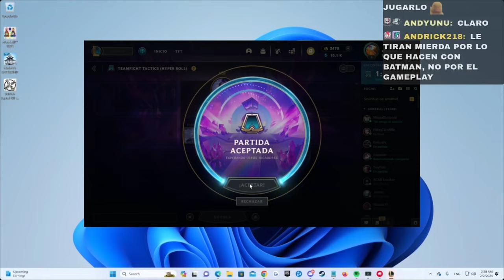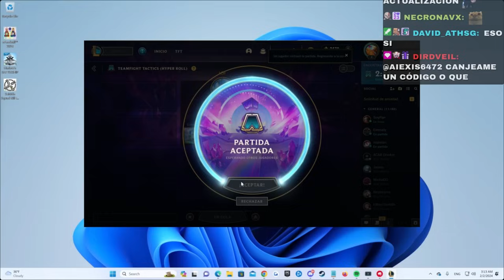ELDED HABLA SOBRE EL SUICIDE SQUAD: KILL THE JUSTICE LEAGUE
@deDOS  HABLA SOBRE EL SUICIDE SQUAD: KILL THE JUSTICE LEAGUE